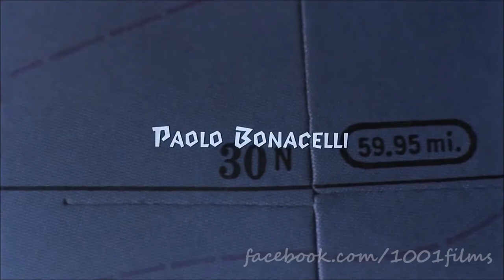Intro of Night on Earth by Jim Jarmusch